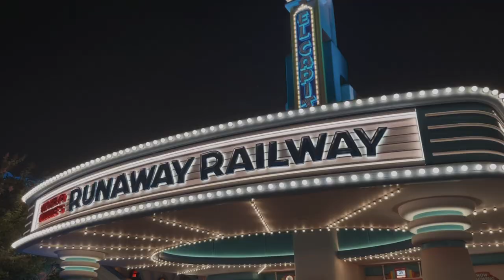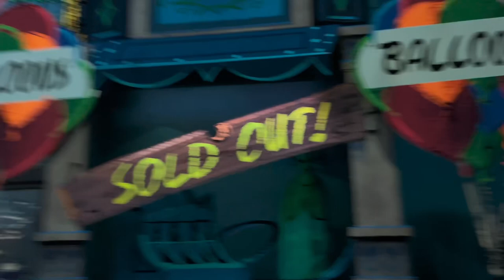Dad Uncovers Hidden Mickeys On Runaway Railway!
Approved Disney Dad Shirts!
Star wars Dad

For Her!
Disney Scronchie

Runaway Railway The Ride Easter Eggs

Point of View of the Ride in Toon town called Mickey and Minnie Runaway Railway

As we EXPLORE different amusement parks and and random hot spots I would like to record my favorite parts of my experiences

This has to be one of my favorite rides at Disneyland due to the fact that there’s just SOOOO much going on at all times since we go in

I am a Hispanic and proud and will toss a few conversation in Spanish for your information